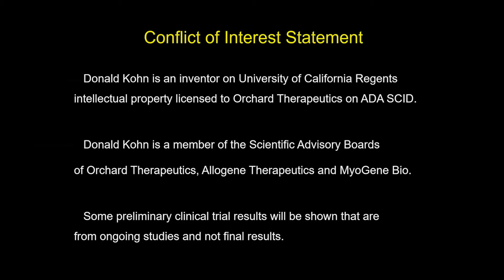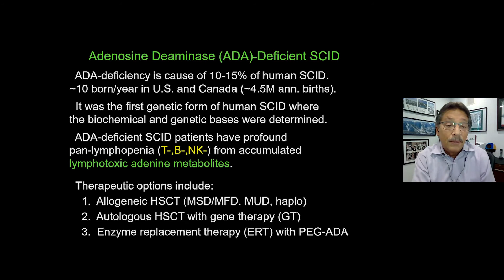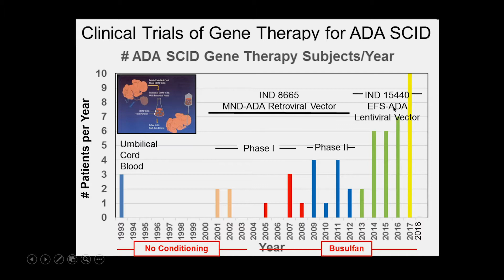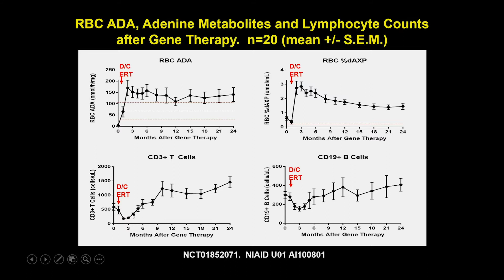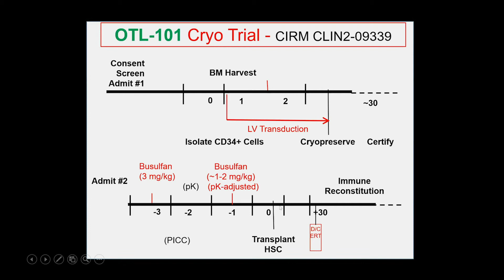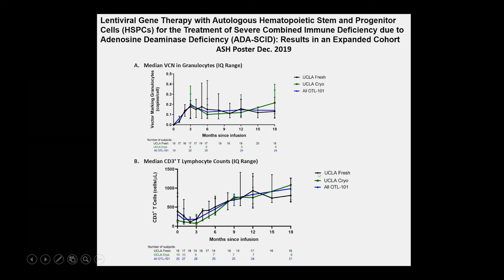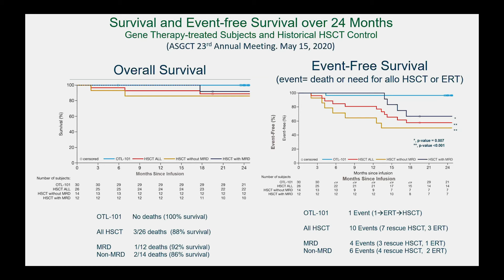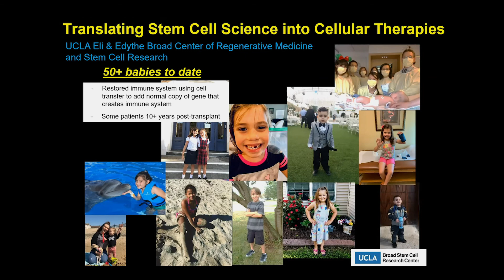CIRM Grantee Meeting 2020 - Dr. Don Kohn